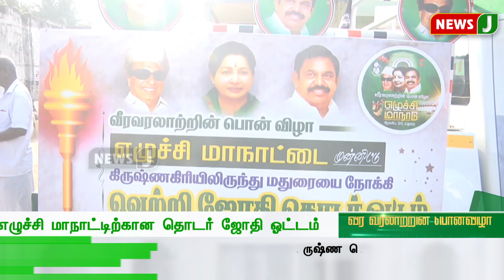திருநாவுக்கரசுக்கு பதவி மோகம்! அன்று ஒரு வாய்..இன்று ஒரு வாய்! - முன்னாள் அமைச்சர் விமர்சனம் | NewsJ